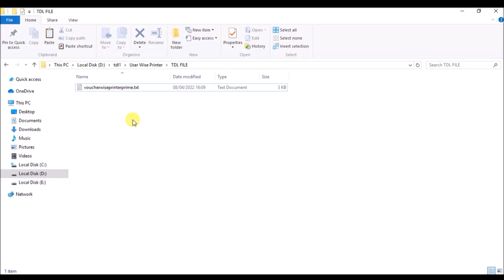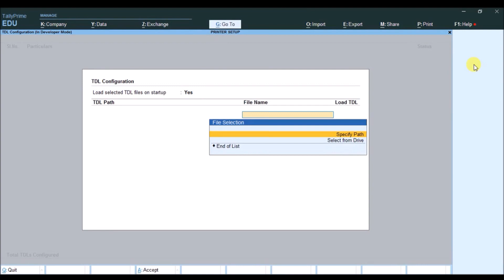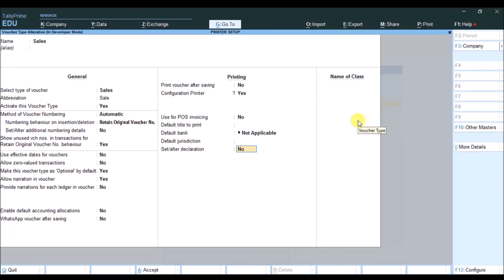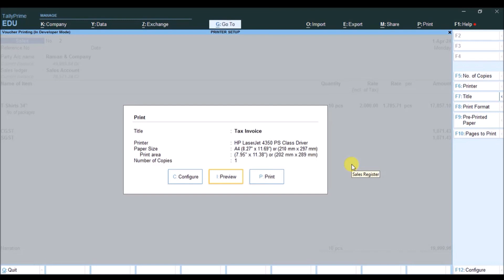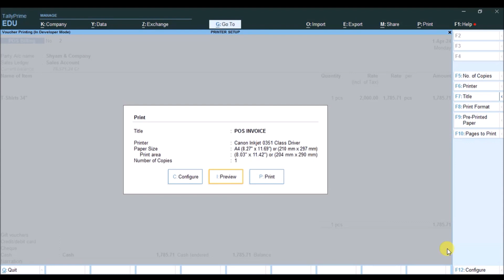Voucher Type Wise Print Setup In Tally Prime | How to Setup Printer Voucher Wise in Tally Prime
Send your customization requirements on ;

How to Setup Printer Voucher Wise in Tally Prime
Voucher Type Wise Print Setup In Tally Prime
How to set voucher printing configuration in Tally prime
Voucher Type Wise Printing Setting on Tally Prime
Tally Add On
Tally TDL
tally tdl free
tally prime new tdl free
Voucher Type Wise Printer Setting
Voucher Type Wise Printer Selection in Tally Prime
tally prime printing configuration
tally add on features